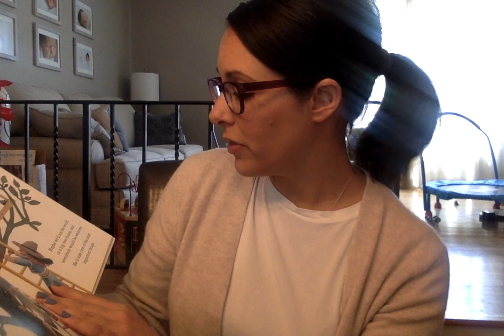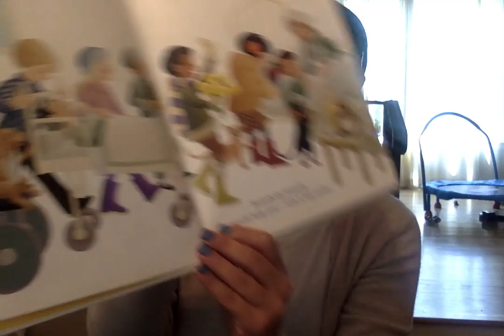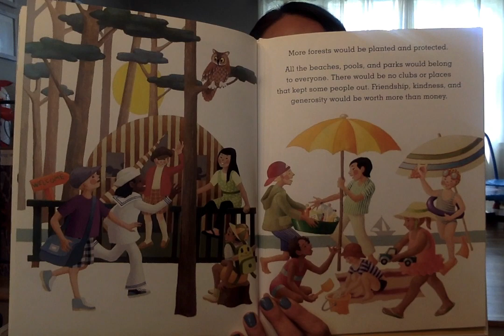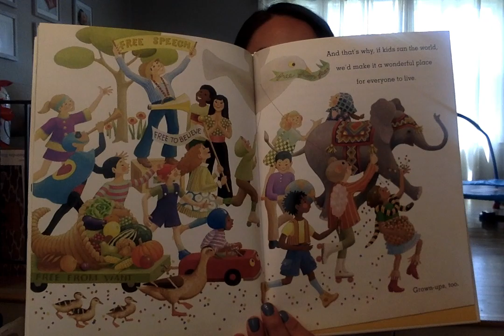If Kids Ran the World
Read aloud of If Kids Ran the World for week 10 of remote instruction.